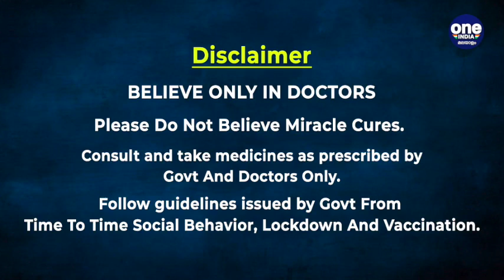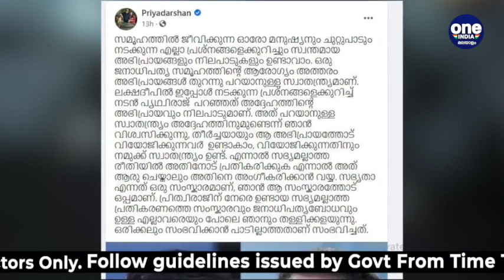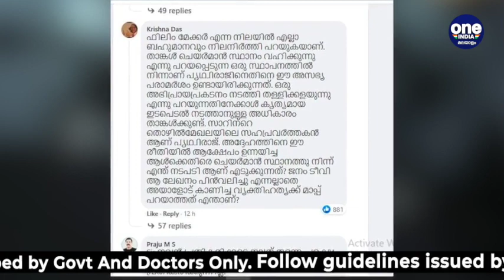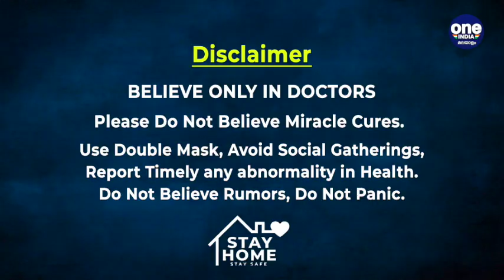ജനം TVയും സംഘികളും എയറിലായി, പൃഥ്വിയെ പിന്തുണച്ച് പ്രിയദർശൻ | Oneindia Malayalam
Director Priyadarshan comes out in support of actor Prithviraj

ലക്ഷദ്വീപ് വിഷയത്തിൽ അവിടുത്തെ ജനങ്ങളോടൊപ്പമാണ് താനെന്നു നിലപാട് വ്യക്തമാക്കിയ പൃഥ്വിരാജിനു നേരെ നടക്കുന്ന സൈബർ അക്രമങ്ങളെ തള്ളിപ്പറഞ്ഞ് സംവിധായകൻ പ്രിയദർശൻ തന്നെ രംഗത്ത് എത്തിയിരിക്കികയാണ്,ഇപ്പോഴും ജനം ടിവിയുടെ ചെയർമാൻ ഇതേ പ്രിയദർശൻ തന്നെയാണെന്നുള്ള കാര്യം സംഘപുത്രന്മാർ മറക്കരുത്, അതും കൂടി ഓർമ്മിപ്പിച്ചുകൊള്ളട്ടെ,